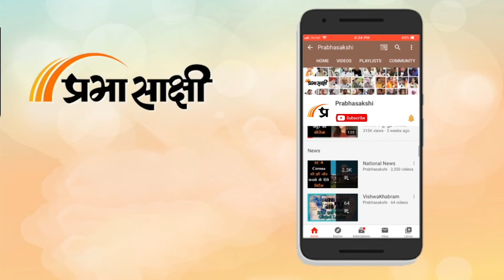राष्ट्रपति भवन के Amrit Udyan की शांति और खूबसूरती आपकी विजित को बनाएंगी यादगार | Prabhasakshi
राष्ट्रपति भवन के बगीचे में सालाना एक जलसा लगता है. महामहिम के इस बगीचे का नाम पहले मुगल गार्डन था, जिसे बीते साल बदल कर अमृत उद्यान कर दिया गया. इस गार्डन में दुनियाभर के रंग-बिरंगे फूलों की छटा देखने को मिलती है. यहां के 120 तरह के गुलाब 10 हजार से ज्यादा ट्यूलिप और लगभग पांच हजार मौसमी फूलों की प्रजातियां पर्यटकों का मनमोह लेती हैं. इतना ही नहीं उद्यान में लगे फव्वारे भी कमल के आकार के हैं और पर्यटकों को अपनी ओर आकर्षित करते हैं. अमृत उद्यान में कई छोटे-बड़े बगीचे हैं. इस समय यहां पर विभिन्न तरह के फूल खिले हुए हैं और खास बात ये है कि इस साल 12 अनोखे तरह की ट्यूलिप लगाई गई हैं, जो कि अलग-अलग चरणों में खिलेंगी। ये गार्डन साल 1928 में बनकर तैयार हुआ. जिसका क्षेत्रफल 13 एकड़ है. इसकी बनावट में आप ब्रिटिश शैली के साथ-साथ मुगल शैली भी खूब देखेंगे. 4 भागों में बंटा हुआ या उद्यान एक-दूसरे से अलग और अनोखा है. फूलों की बात करें तो यहां ट्यूलिप, मोगरा-मोतिया, रजनीगंधा, बेला, रात की रानी, जूही, चंपा-चमेली आदि देख सकते हैं. फैक्ट की बात है कि यहां फूलों के साथ-साथ जड़ी-बूटियां और औषधियां भी उगाई जाती हैं. अमृत उद्यान में 120 तरह के गुलाब, 10 हजार से ज्यादा ट्यूलिप और लगभग पांच हजार मौसमी फूलों की प्रजातियां हैं.

0:00 INTRO
0:15 ANCHOR
1:12 अमृत उद्यान का नजारा